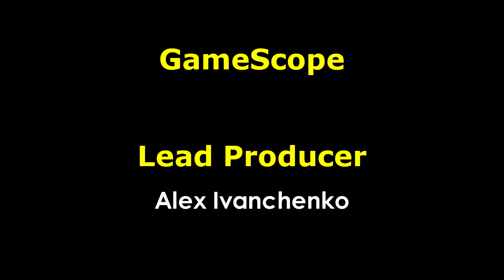Премьера фильма Париж-Манхэттен (Paris Manhattan Premiere)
Описание Видео: Видеорепортаж и Интервью с Премьеры фильма "Париж-Манхэттен" (Paris Manhattan, 2012), прошедшей в Москве 23-го июля 2012-го года в кинотеатре "Формула Кино Горизонт". Мероприятие посетили представители российского Шоу-бизнеса, а главным гостем вечера стала режиссер и сценарист картины - француженка Софи Лелуш (Sophie Lellouche), которая приняла участие в Фото-колле перед зданием киноцентра и в его фойе, ответила на вопросы многих блиц-Интервью, фотографировалась с фанатами, раздавала автографы и выступила с обращением к российским зрителям перед началом показа.